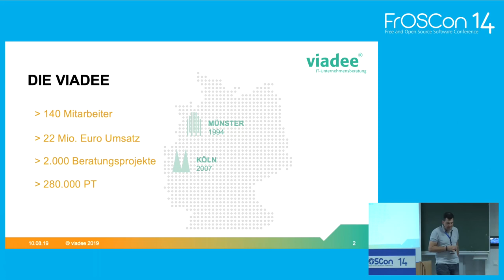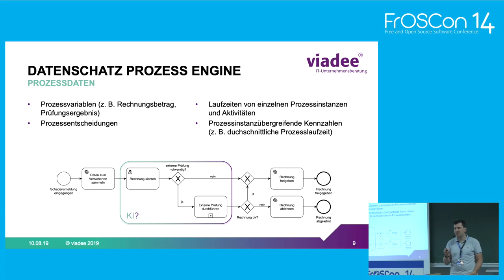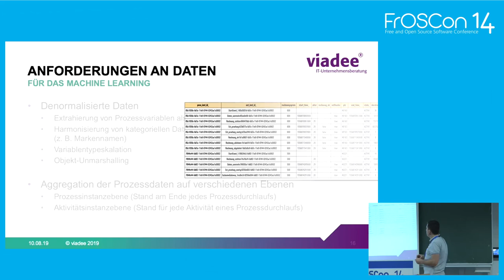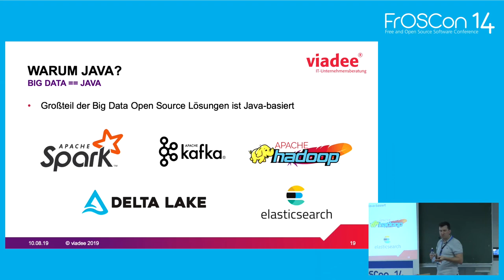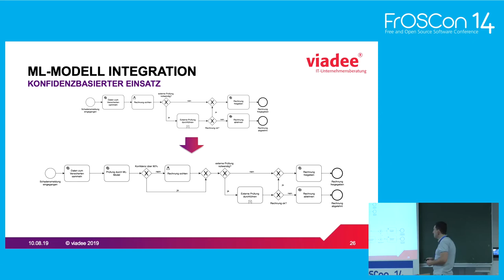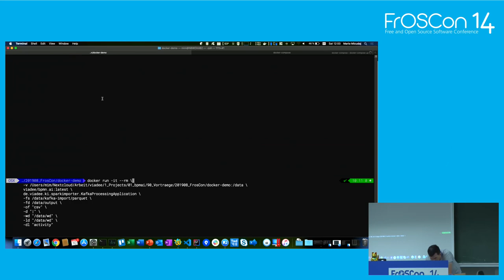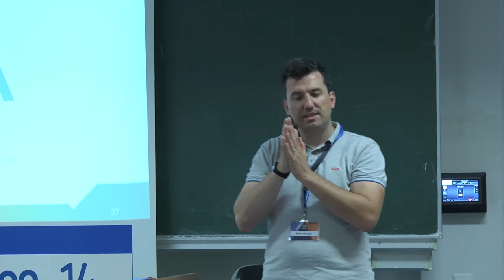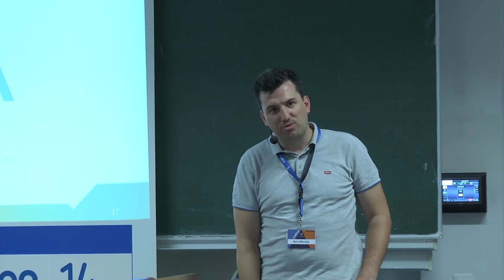2019 - Open Source Projekt bpmn.ai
Prozesse mit Apache Spark und H2O lernen lassen

Process Engines mit Unterstützung von BPMN (Business Process Model and Notation), wie z.B. Camunda, erfreuen sich immer größerer Beliebtheit. Durch die systemgestützte Ausführung von Unternehmensprozessen fallen eine Menge von Prozessdaten an, deren Nutzung ein großes Potential für die Optimierung der Prozesse bietet.

In diesem Talk zeigen wir, wie wir mit Hilfe von Apache Spark eine leistungsfähige Pipeline zur Vorverarbeitung von Prozessdaten realisiert haben, um damit Machine Learning Algorithmen in H2O anlernen können. Diese können in verschiedenen Stufen zur Unterstützung und Optimierung von Unternehmensprozessen eingesetzt werden. Zudem zeigen wir am Beispiel von Camunda, wie wir mit Hilfe von Apache Kafka die Prozessdaten so extrahieren und archivieren, dass der Produktivbetrieb der Process Engine nicht beeinträchtig wird, wir aber trotzdem einen schnellen und effizienten Zugriff auf die Prozessdaten haben.

Wir freuen uns über interessierte Entwickler und Feedback zum zugehörigen Open Source-Prozess bpmn.ai.

Mario Micudaj